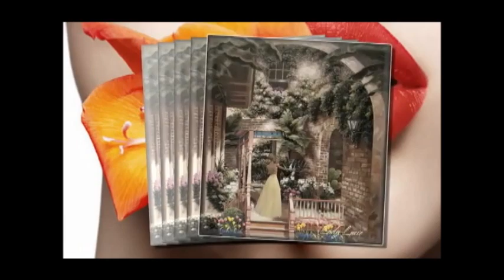thamath muna gasune naha dass deka obe. ... ( සුරේන්ද්‍ර පෙරේරා )